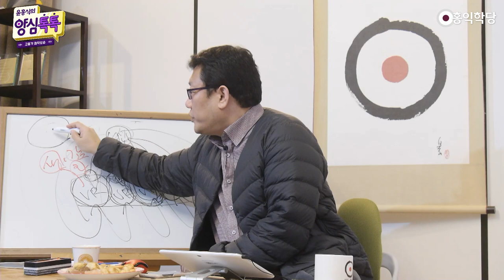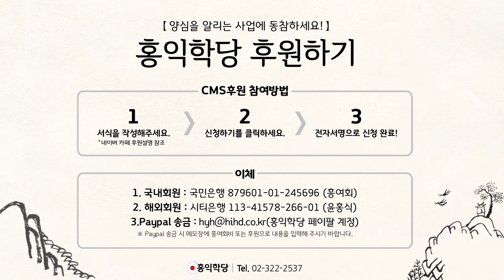[양심톡톡 Q&A] 홍익학당 로고의 의미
- (200319 양심톡톡) 홍익학당 로고의 의미
제 뒤에 있는 그림은 로고죠, 로고. "알"이요!
온 우주의 근원자리, 하나님 자리, 참나자리.
에고와 참나. 일단 이렇게 보셔도 돼요.

또 다른 의미도 있지만,
이거 이렇게 먼저 이해하시면 좋겠습니다.
에고와 참나. 현상계와 절대계.
절대계와 참나자리는
'우주의 씨알' 자리다. 하나의 씨알짜리다.

그 씨알에서, 그 씨알 자리에서,
우주의, 여기 선을 그으면,
얼마나 무한하지 않을까요?
하나의 씨알에서 무한한 우주 만물이 나왔다.

이렇게 보세요. 무한한 염체. 무한한 우주.
이 우주라는 것도 염체죠.
우리 마음에 들어와야 되잖아요?

'생각ㆍ감정ㆍ오감'으로 표현돼야 되잖아요?
하나하나가 다 염체예요.
우리 마음, 마음 덩어리들이에요.

우리는 마음이라는 이런 VR을 가지고
우주를 보잖아요? 경험하잖아요?
다 이 마음 작용, 우리 오감 하나 경험하는 것도
마음이 이렇게 그렇게 표현되는 거예요.